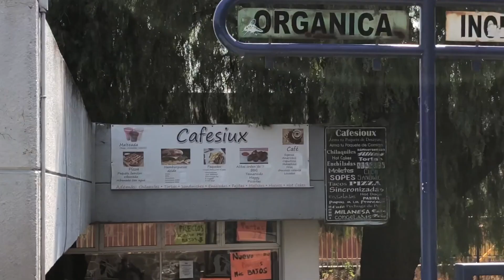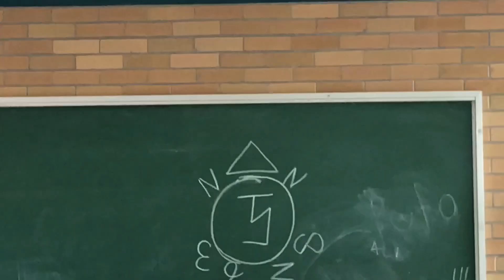CCH vs PREPA - ¿Qué es mejor? ft. Momoch | Manuel Yáñez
Las mas grandes diferencias entre la Prepa y el CCH para que puedas decidir cual te gusta y cual te conviene mas. Ambas siendo de alto nivel educativo.

Snpachat: Manuel_Yz